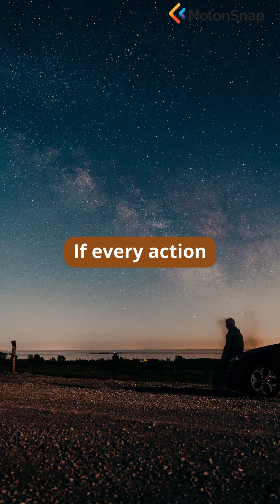#06. Multiverse - Every Choice, A New Universe.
Explore the mind-bending multiverse concept with a 'choose-your-own-adventure' metaphor. Delve into theories where every decision branches reality, and the implications of infinite parallel universes. Tone: speculative, mind-bending.